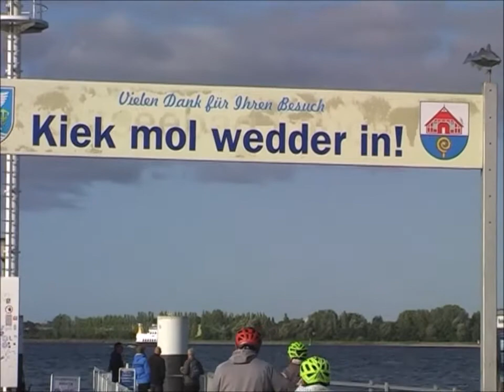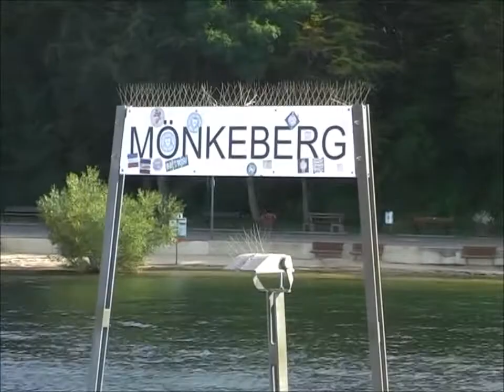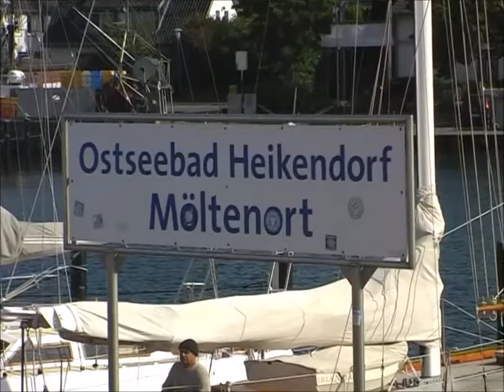Mit dem Schiff auf der Kieler Förde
Eine Fahrt mit dem Fördeschiff von Kiel nach Laboe und wieder zurück.